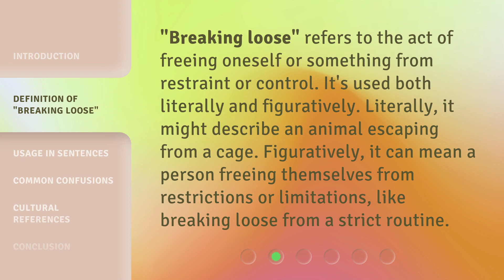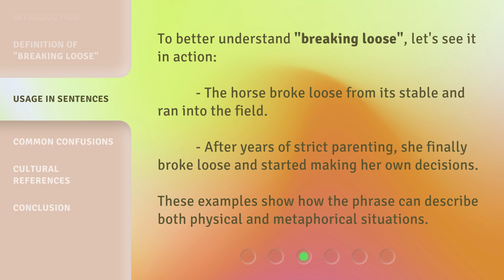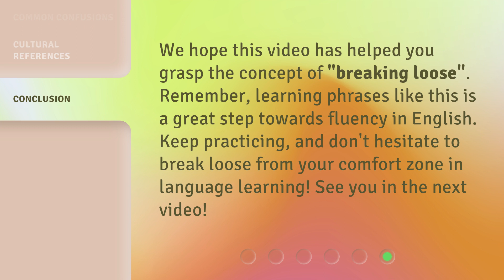Breaking Loose: Understanding the Phrase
00:00 • Introduction - Breaking Loose: Understanding the Phrase
00:29 • Definition of "Breaking Loose"
00:53 • Usage in Sentences
01:18 • Common Confusions
01:41 • Cultural References